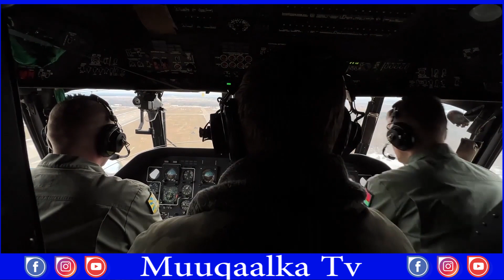DEG DEG WARKII HORE WAR SOO DHAAF CIIDAMADII UKRAIN & RUUHSKA OO IS.........